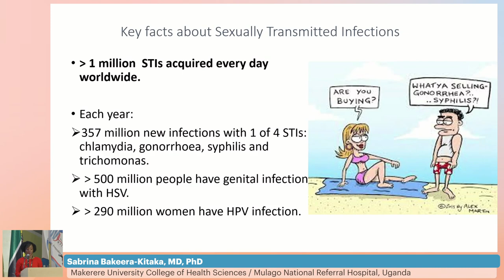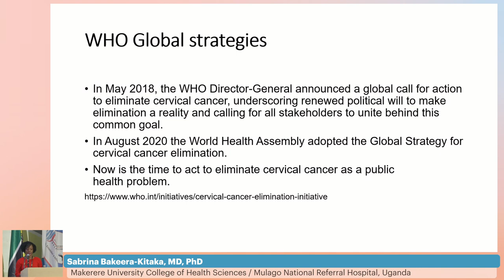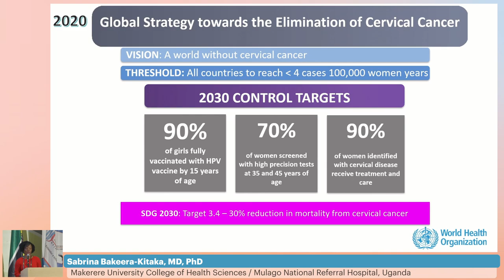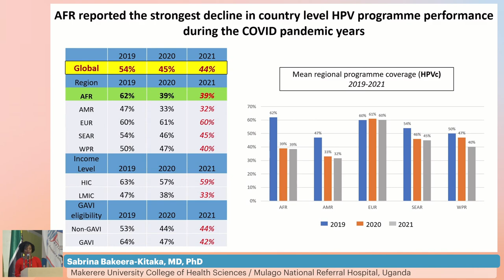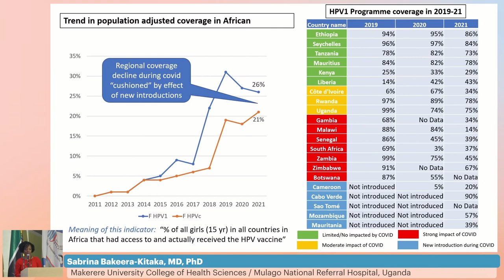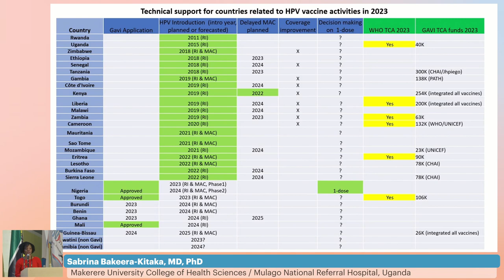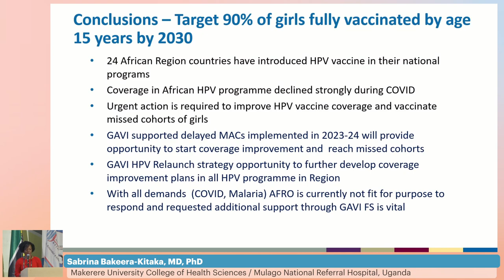Progress of HPV Vaccination Introduction in Africa - Sabrina Bakeera-Kitaka, MBChB, MMed, PhD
Description
- Presenter: Sabrina Bakeera-Kitaka, MBChB, MMed, PhD
- Lecture: Progress of HPV Vaccination Introduction in Africa
- Presented in Session 10: HIV and Comorbidities II: HIV and HPV

Meeting Description